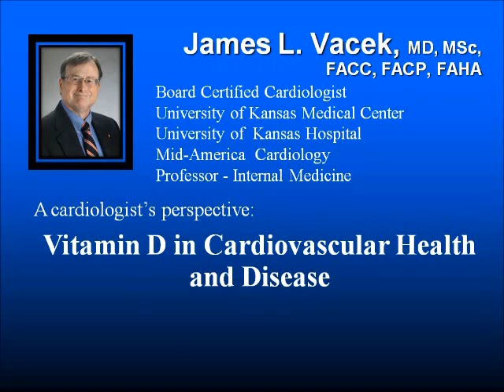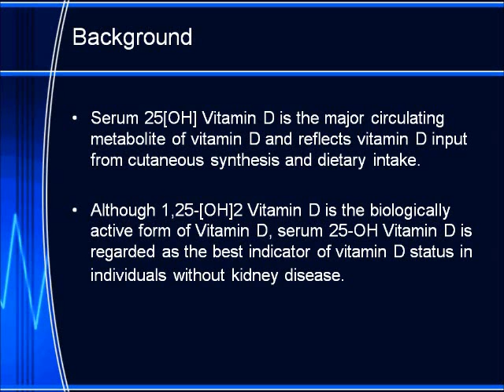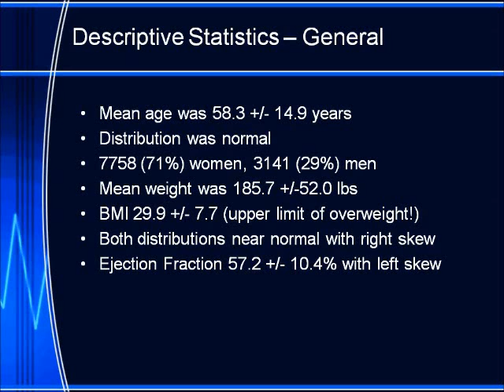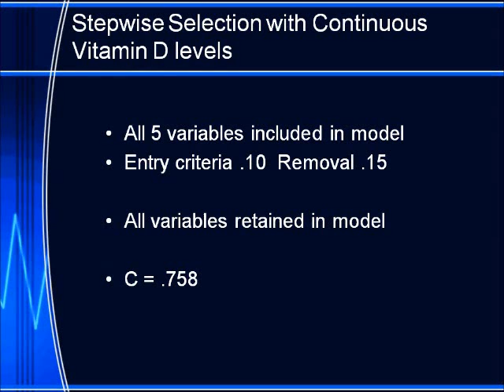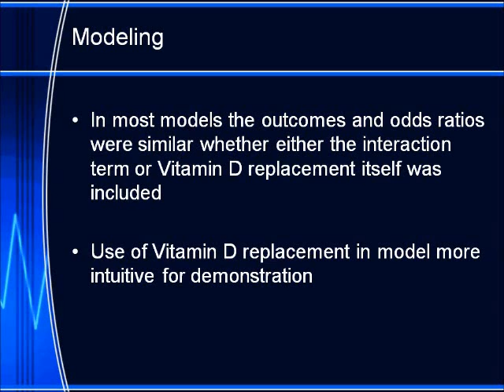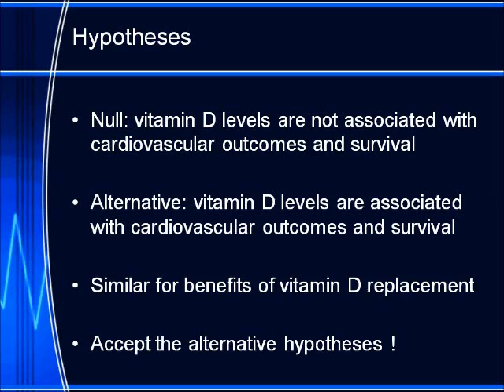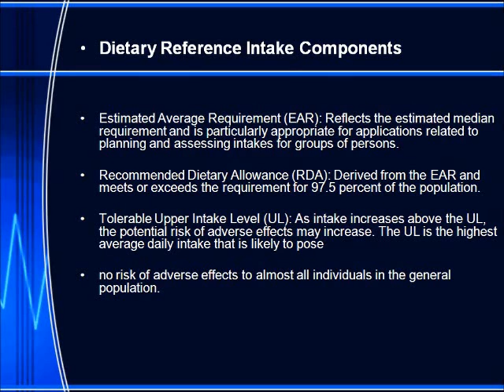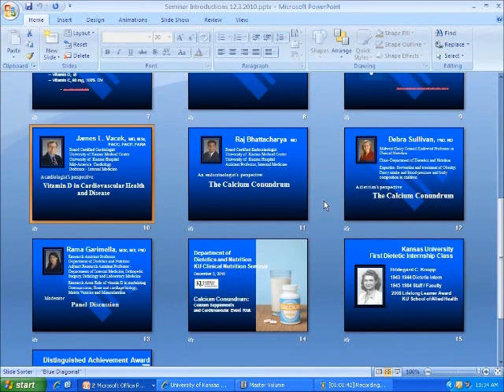The Calcium Conundrum: A Cardiologist's Perspective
The Calcium Conundrum: Calcium Supplements and Assessing Cardiovascular Event Risk Friday, Dec. 3, 2010 -- Health professionals weigh in on the calcium supplementation cardiovascular risk debate: cardiologists, endocrinologists, vitamin D researchers and registered dietitians.

The 2010 KU Clinical Nutrition Seminar presented by the KU Department of Dietetics and Nutrition in collaboration with Mid-America Cardiology, KU School of Medicine, the Department of Internal Medicine and Division of Metabolism, Endocrinology and Genetics.